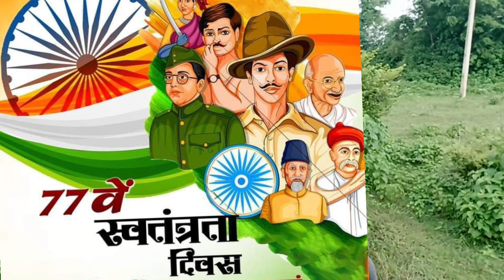भारत के वीर सपूत bharat ke veer spoot